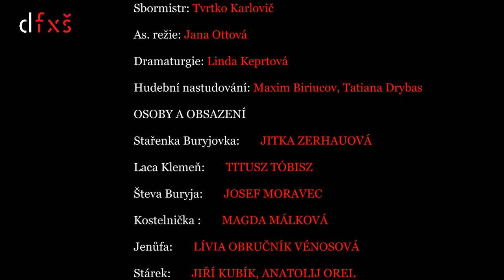Její Pastorkyňa v DFXŠ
Leoš Janáček]
Dirigent: Martin Doubravský, režie: Linda Keprtová
Premiéra 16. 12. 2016 v Šaldově divadle